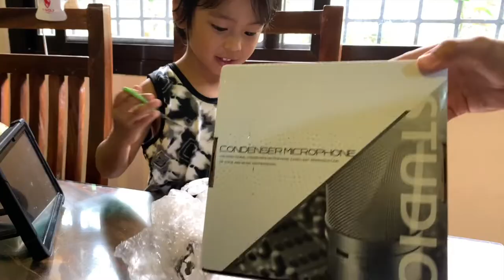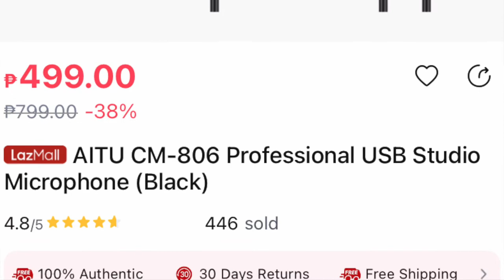Ep13 - Aitu CM-806 | Budget Condenser Microphone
This video is not our regular farm life videos. I let my three year old kid unbox this budget-friendly mic.